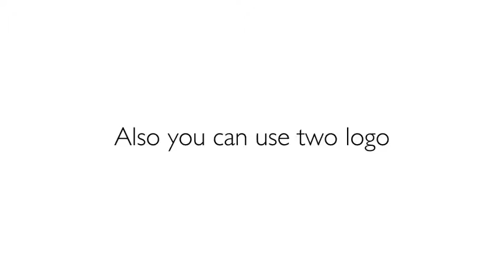Stylish Logo Videohive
Hi there,
I am doing video editing at Fiverr. This is a sample of my previous work. I available 24*7 hours.